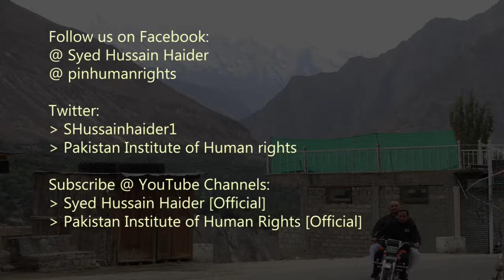HassanAbdal: watch how Taimoor Khan & his mother runs the business & household